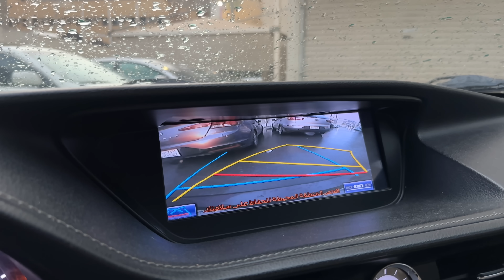Chicken Made on Rocks And Mutton Mandi | Wildlens by Abrar in Makkah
i this video we had to try best mutton mandi in makkah with WildLens by Abrar but our mission was failed and we tried an other sheep mandi in makah. mandi in a traditional food of saudi arabia they make mandi with sheep mutton and rice and this is the most famous food of arab countries @WildlensbyAbrar